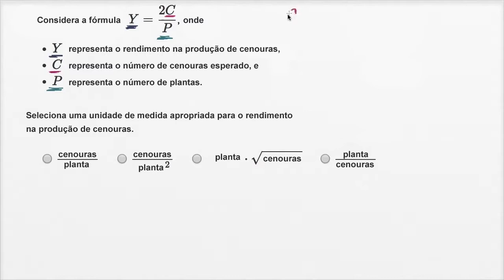Interpretar unidades em fórmulas: novas unidades - Khan Academy em português (6º ano)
Vídeo original: Interpreting units in formulas: novel units